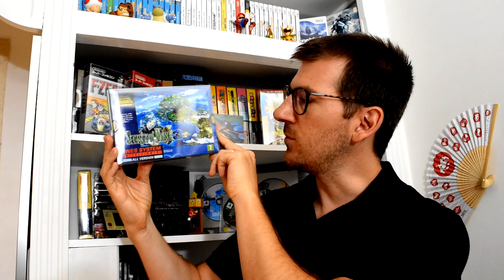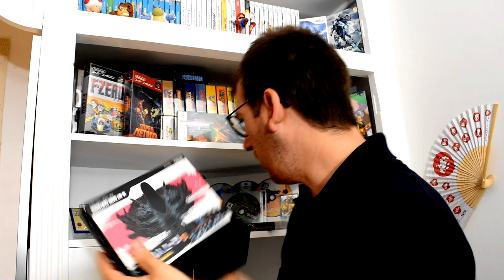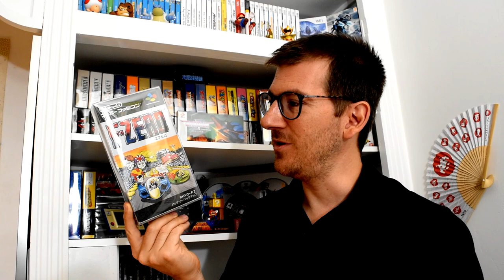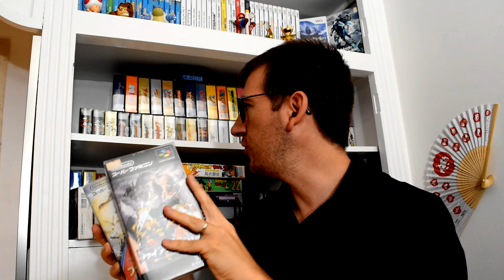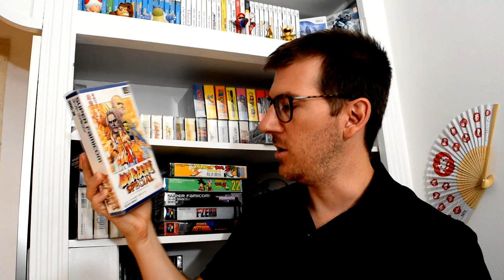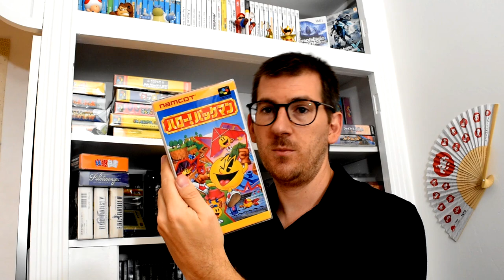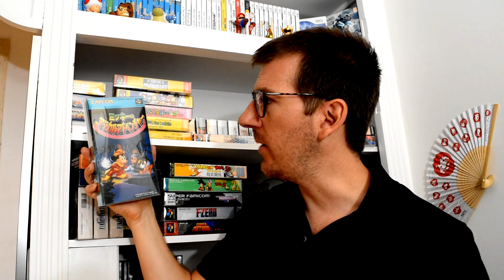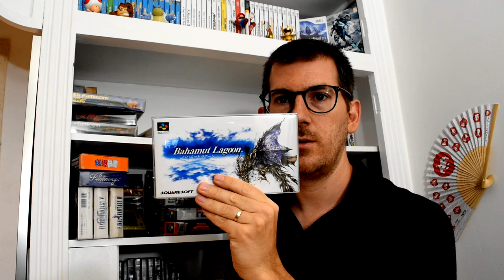Ma Collection Retrogaming SNES et Super Famicom - Du classique mais efficace !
Infamie !!! Et oui... une vidéo sur Nintendo ;) Bon rien de fou, juste une présentation de ma collection Super Famicom et un peu de Super Nintendo ( SNES )

Il y aura évidemment des grands classiques comme Donkey Kong, Les Super mario World mais aussi pas mal de jeux plus méconnus !